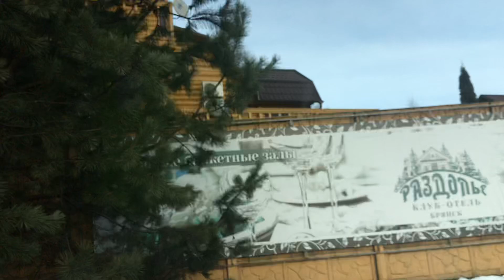люди труд дороги брянск раздолье мск msk spb москвасити москва спб питер россия